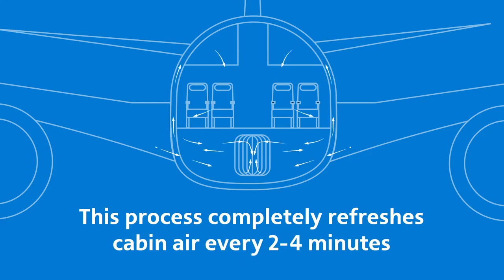Clean Commitment | How do HEPA filters work?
Find out how HEPA filters make our cabin air so refreshing! It's all part of our Clean Commitment to you.